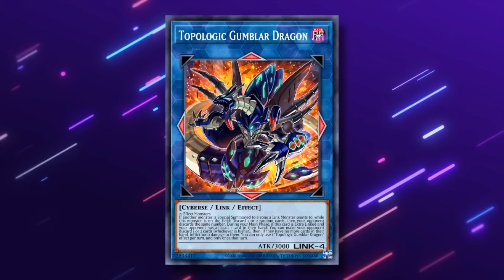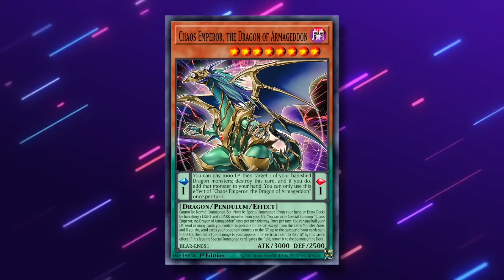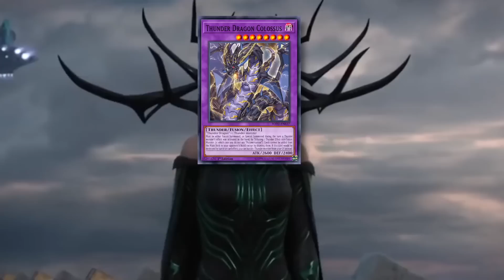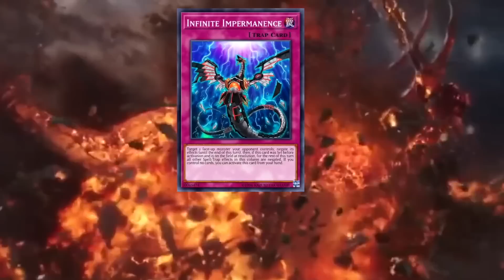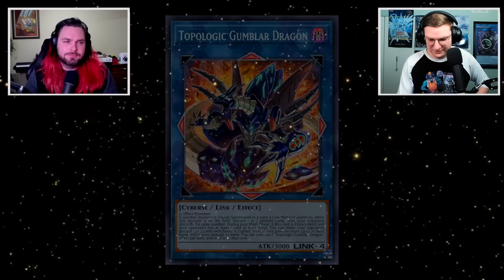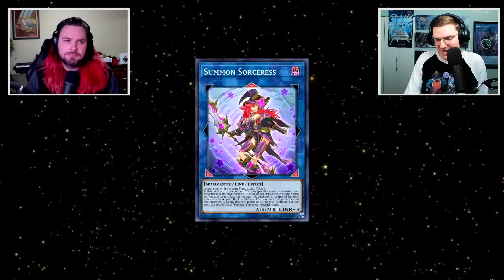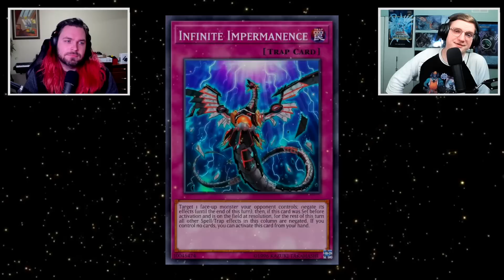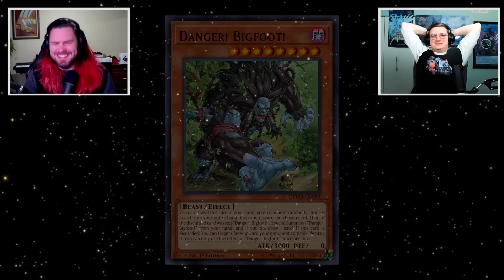HOW DID YU-GI-OH SURVIVE THIS? - The Yu-Gi-Oh! Junior Journey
UHH VOTE FOR JJ?